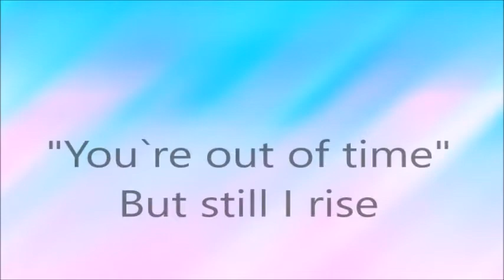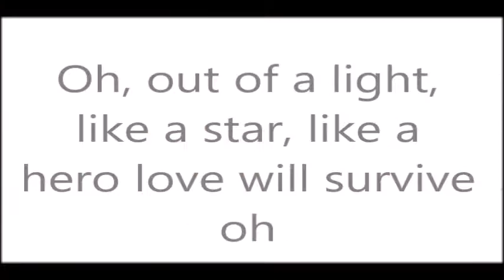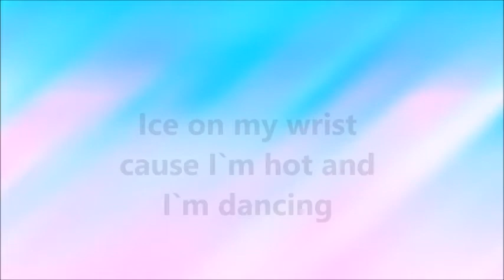DSC MINIDRAGONS MUSIC SPRING 2017